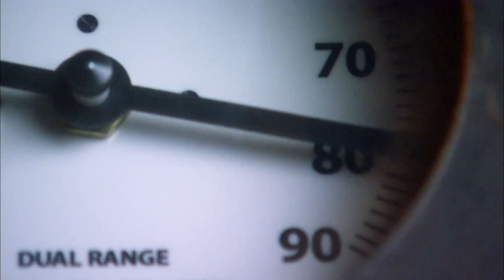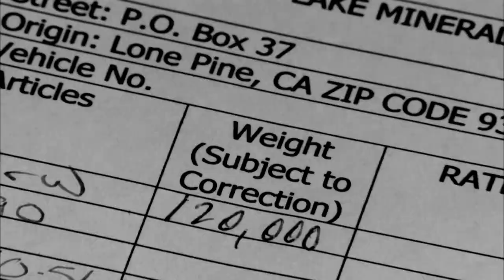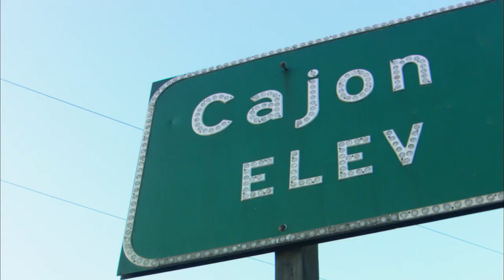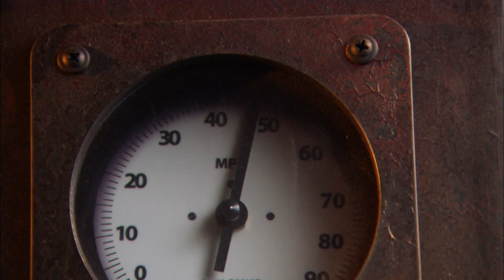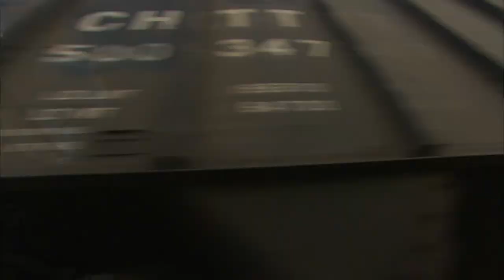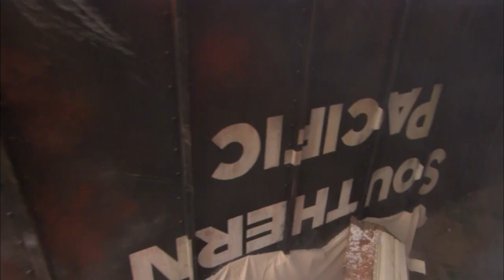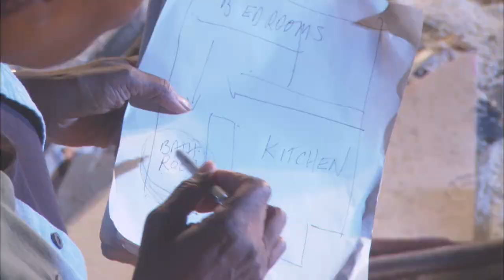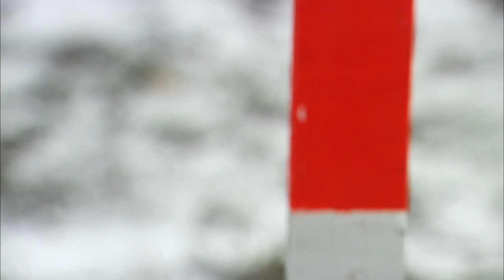Train 7551 Derails And Crashes Into The Community | Runaway Train | Mayday: Air Disaster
PART 1 | May 12, 1989. Southern Pacific freight Train 7551, hauls 69 cars down the San Gabriel Mountains toward Los Angeles.

It’s a familiar route to the crew, and the train men who work the mountains are well known as some of the best in the business. But as the train begins creeping down from the summit, the crew can’t control its speed. Smoke from melting brakes begins pouring out from under the cars. 7551 has become a runaway train.

Do you know what caused the train to derail?

From Season 3 Episode 9 "Runaway Train": Southern Pacific Freight Train 7551 derails and crashes into the residential community of San Bernardino.  Seven homes are completely destroyed and four people lose their lives.